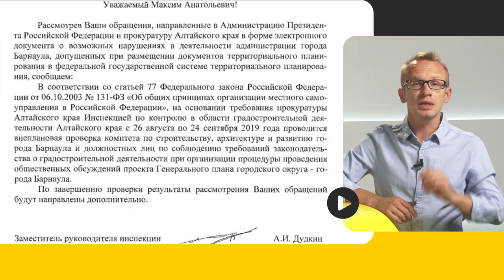Генплан развития Барнаула проверит градостроительная инспекция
«Бесконечная история» - так некоторые пользователи интернета в шутку называют ситуацию, которая складывается вокруг нового генерального плана развития Барнаула. Едва общественники, политики и городские чиновники договорились о том, что документ нужно принимать, как стало известно, что по поводу именно этого документа назначена внеплановая проверка.